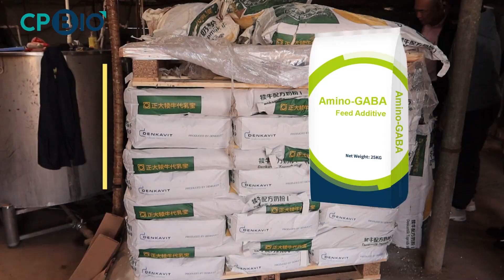Conséquences suite au stress du sevrage chez le veau